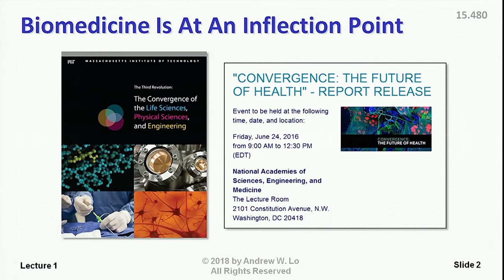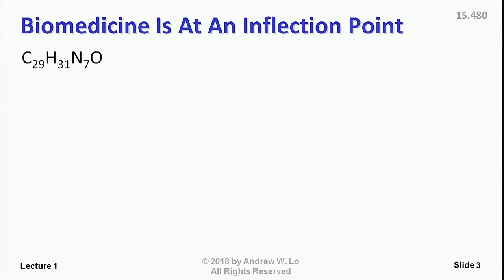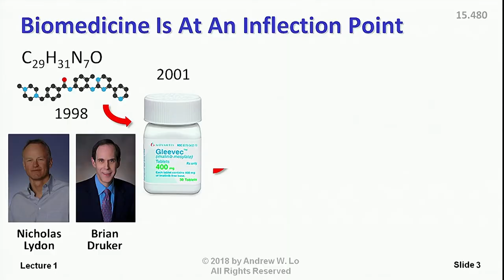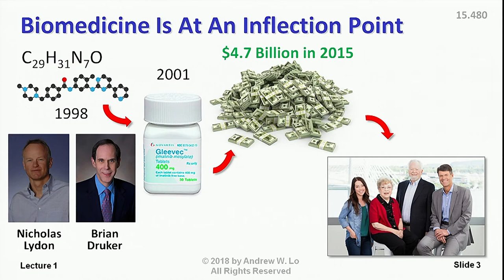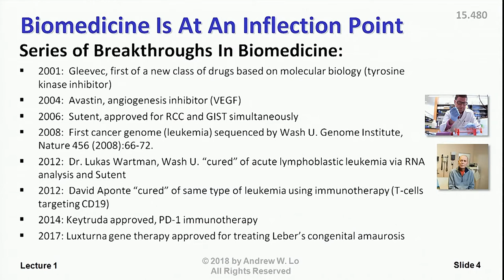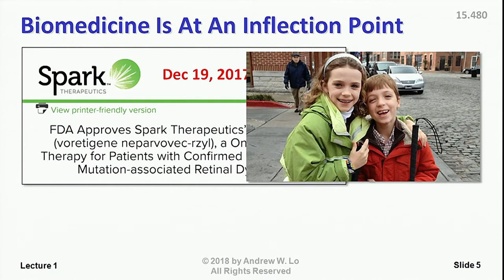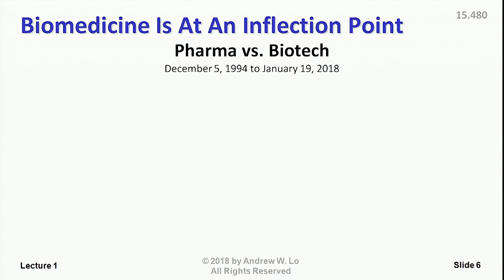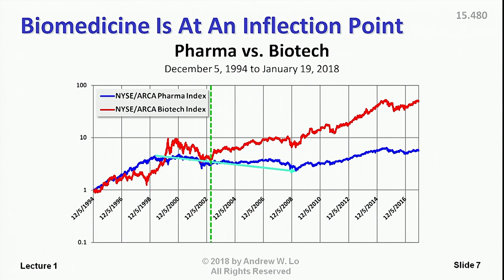C1S1 Biomedicine is at an Inflection Point